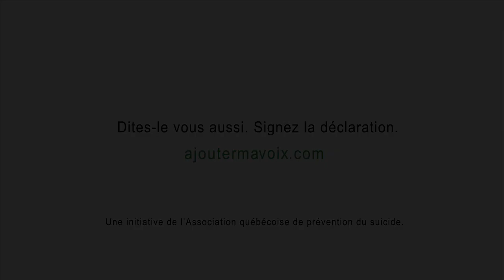Le suicide n'est pas une option - Maggie et Claudia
Maggie et Claudia ajoutent leur voix dans le cadre de la campagne "Le suicide n'est pas une option", initiative de l'Association québécoise de prévention du suicide avec le soutien de l'Ordre des psychologues du Québec.

BESOIN D'AIDE?
Des intervenants sont disponibles 24/7 pour vous ou vos proches, partout au Québec.
📞 Téléphone : 1 866 APPELLE (277-3553)
📱 Texto : 535353